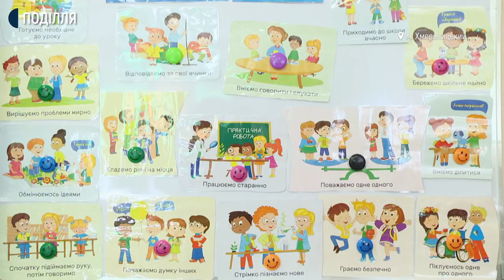З вересня учнів третіх – четвертих класів вчителі зможуть оцінювати словесно чи за рівнями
З першого вересня досягнення учнів третіх – четвертих класів вчителі зможуть оцінювати  словесно чи за рівнями. Про це Суспільному розповіла начальниця відділу загальної середньої освіти Департаменту освіти та науки Хмельницької міської ради Ірина Петричко. За її словами, для перших та других класів залишиться лише вербальне оцінювання.